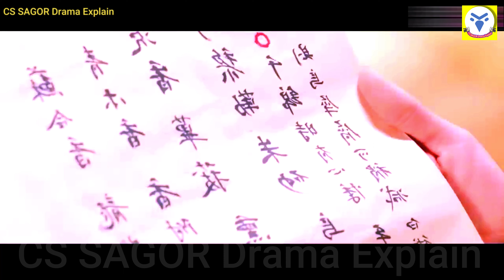সাধারণ মেয়ে যখন ডেমন কিং এর ছেলের প্রেমে পড়ে | The Legends EP 49,50,51 explain in bangla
The Legends ep 49,50,51 (2019) drama explained in Bangla
The Legends ep 49,50,51 (2019) korean romantic drama
The Legends ep 49,50,51 (2019) korean love story Drama in Bangla || CS SAGOR Drama Explain.
Explaining the ending of The Legends 2019
The Legends ep 49,50,51 (2019) explained in Bangla
The Legends ep 49,50,51 (2019) Drama Review in Bangla

Drama Credits-
Credits:- Images and footage source belongs to real owner.
✅Drama Name: The Legends(EP- 49,50,51)
✅Country: China
✅Episodes: 56
✅Aired: Jan 28, 2019 - Apr 3, 2019
✅Aired On: Monday, Tuesday, Wednesday
✅Original Network: Hunan TV, iQiyi
✅Duration: 45 min.
✅Genres: Romance, Wuxia, Fantasy

This video is entirely my own. I have given the voice myself. And I am using just the picture of movie and some clips of 5-6 seconds.

Keyword..